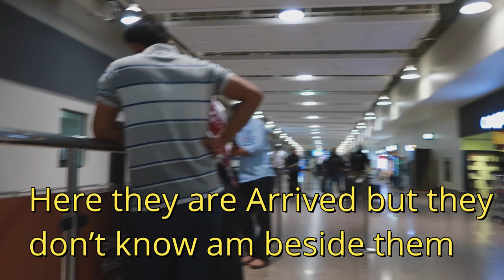AFTER LONG TIME I MET WITH MY MOTHER !!! SUPER EXCITED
AFTER LONG TIME I MET WITH MY MOTHER !!! SUPER EXCITED and went to ALPHA ZONE Saloon, Amrican College of Dubai. Brother & Mother came at Dubai Airport T2.